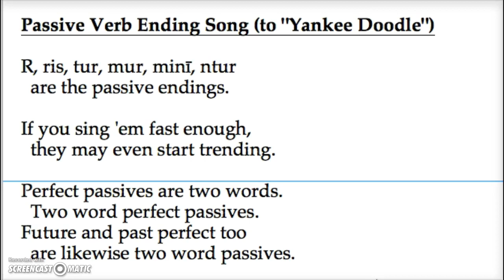Latin Passive Verb Song (Yankee Doodle)